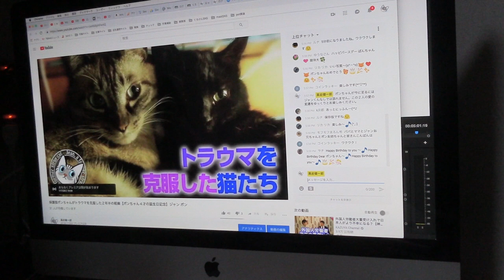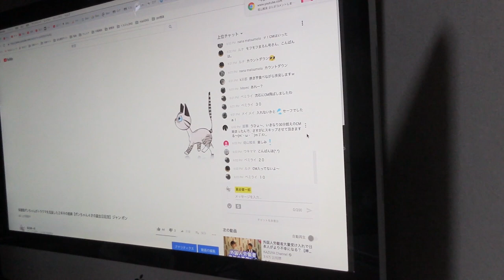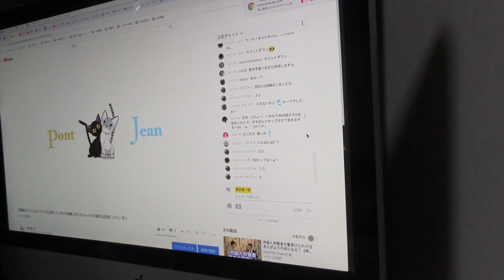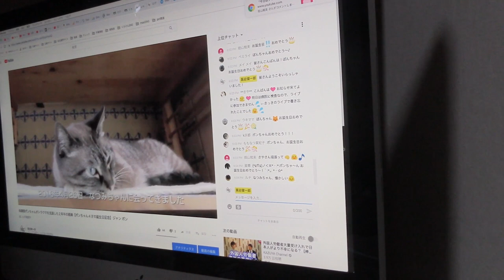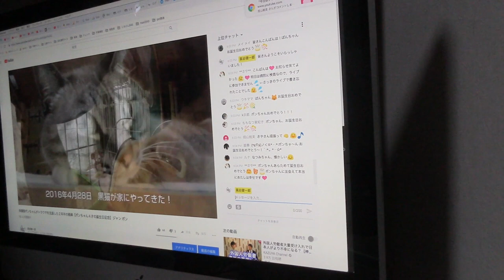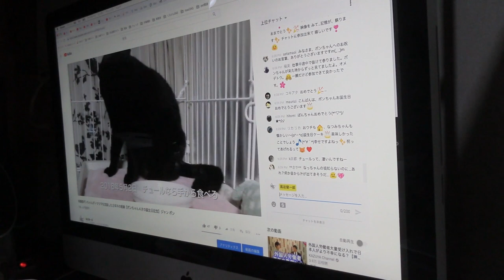【Jean & Pont 1547】ポンちゃんの４歳の誕生日のプレミア公開放送 2018/11/20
ポンちゃんの４歳の誕生日の日にケーキのプレゼントをいただきました。
ポンちゃんには悪いのですがパパとママで美味しくいただきました。
ポンちゃんの誕生日にはYOUTUBEプレミア公開を使ってジャン＆ポンファンのみなさんとともにチャットでコミュニケーションをとりながらの動画鑑賞をしました。